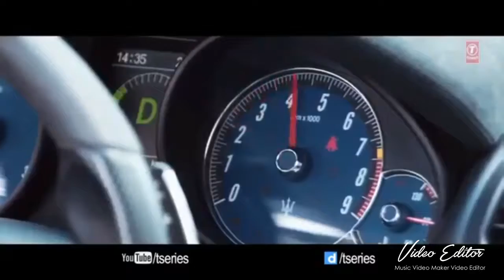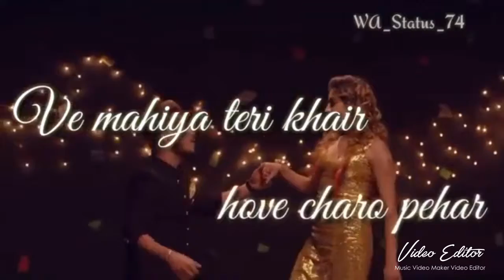Top 10 songs of 2018